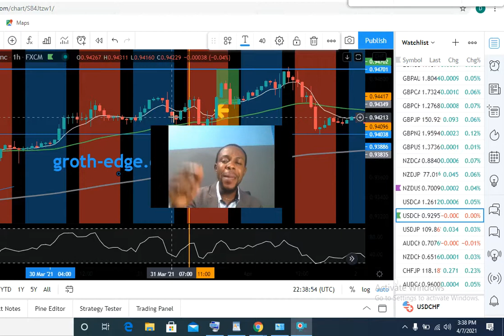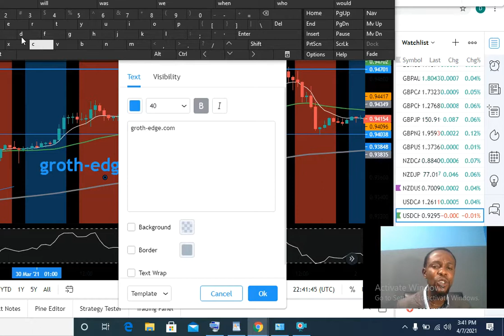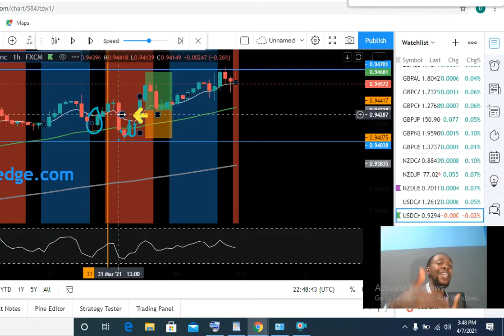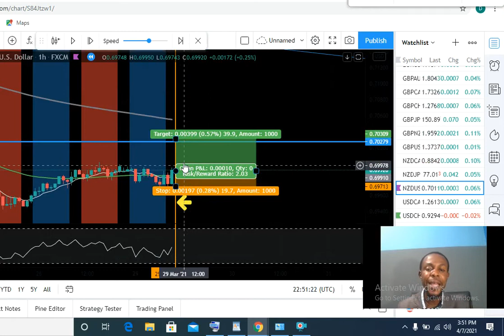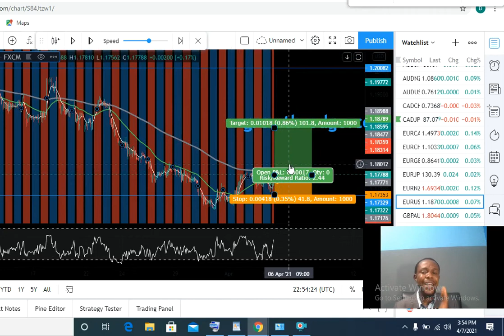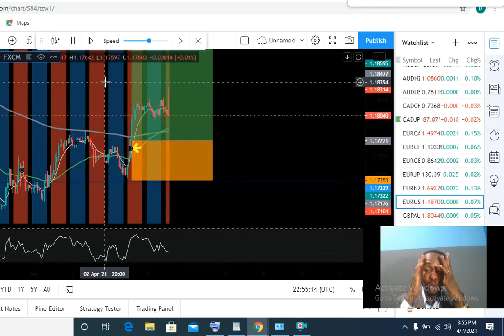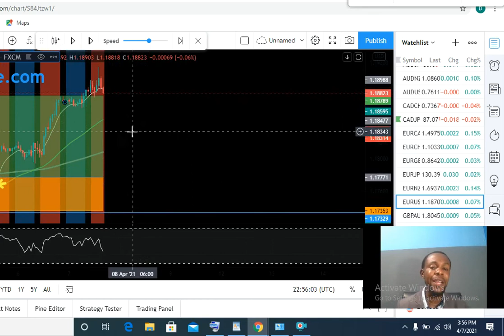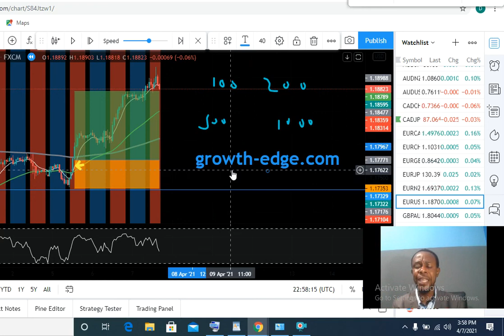ONE STRATEGY THAT WILL PAY YOU FOREVER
This Strategy demystify the mystery behind people losing their money in the forex market. You will find here the one secrete you need and will ever need to be a profitable trader.